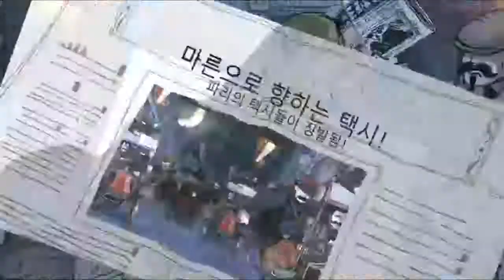[발리언트하츠]#4 제1차세계대전 속 영화같은 스토리 - 왕군(꾀돌) 감동실황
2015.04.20 발리언트하츠 감동실황

생방송 → 다음팟&아프리카TV 평일 오후 6시 시작!